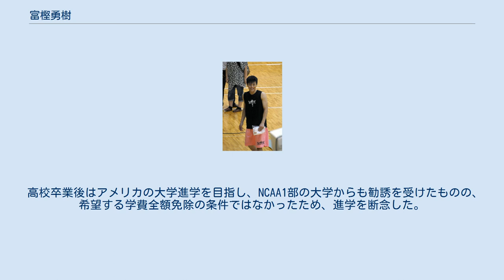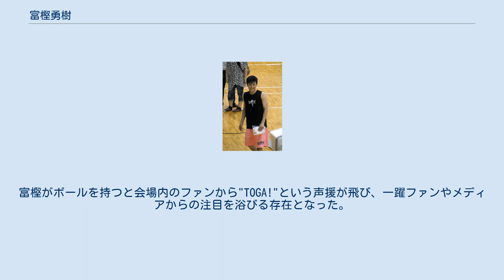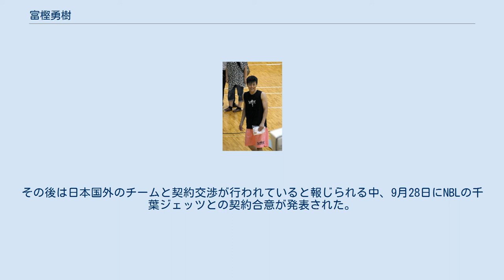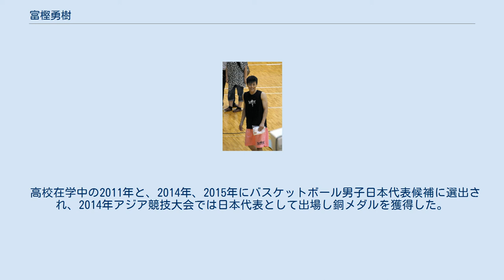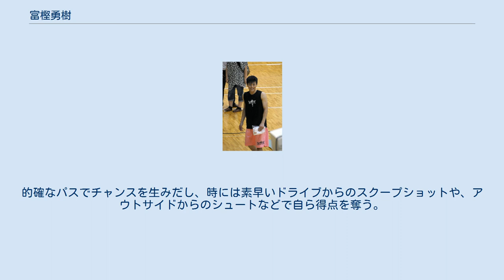富樫勇樹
富樫 勇樹（とがし ゆうき、1993年7月30日 - ）は、日本の男子バスケットボール選手である。
日本人2人目のNBA契約選手である。
Bリーグの千葉ジェッツふなばしに所属している。
バスケットボール男子日本代表。
 新潟県新発田市に生まれ、小学1年生でミニバスケットボールを始める。
新発田市立本丸中学校では監督としてチームを率いる父親のもと、3年時に全国大会で優勝したほか、2年時と3年時にはそれぞれ15歳以下、16歳以下の日本代表に選抜された。
 中学卒業を控え、当時浜松・東三河フェニックスのヘッドコーチで、富樫の父親と交流があった中村和雄の勧めもありアメリカ留学を決意。
ケビン・デュラントやグレイビス・バスケスなどを輩出したモントローズ・クリスチャン高校に進学した。
富樫は1年時からロスター入りし、主にシックスマンとして起用され、2010年の同校全米ランキング2位ランクインに貢献した。
 小・中学生時より全国レベルの大会に出場し、中学卒業後はアメリカの高校に留学。
高校卒業後は大学に進学せずbjリーグの秋田ノーザンハピネッツに入団し、プロ選手としてのキャリアを開始した。
1年目となるbjリーグ 2012-13シーズンにはbjリーグ新人賞を受賞。
 2011年には日本代表候補に選出され、同年8月のウィリアム・ジョーンズ・カップには若手選手を主体に構成された日本代表チームの一員として出場した。
また2012年6月にはNBAなどが主催するイベントBasketball Without Bordersに参加し、アジア地域における同年代のトップ選手が集まった中、MVPを獲得した。
この時指導に当たったローランド・ブラックマンは、富樫を「このキャンプにおいてナンバーワンのガード」と高く評価した。
 高校卒業後はアメリカの大学進学を目指し、NCAA1部の大学からも勧誘を受けたものの、希望する学費全額免除の条件ではなかったため、進学を断念した。
 2012-13シーズン 秋田時代 試合出場の機会を求めて日本に戻り、アーリーエントリー制度を用いて秋田ノーザンハピネッツに入団した。
秋田は中村和雄がヘッドコーチを務めており、出身地である新潟ではなく秋田のチームを選択したことは中村の存在が決め手であった。
 デビュー戦となった2013年2月2日の富山グラウジーズ戦では、15得点11アシストのダブルダブルを達成。
 高校卒業後約10か月間実戦から遠ざかり、状態は万全ではなかったものの、最終的にアシスト数は1試合平均6.07を記録。
規定に達しなかったためランキング入りはならなかったが、このシーズンのアシスト王である仙台89ERS・志村雄彦の6.25、そして2位の琉球ゴールデンキングス・並里成が記録した6.18に次ぐ数字であった 。
チームはプレーオフのセミファイナルで敗れたものの、このシーズン富樫は2012-13シーズンから新設されたbjリーグ新人賞を受賞した。
 2013-14シーズン bjリーグ 2013-14シーズンは中村が「富樫のチーム」と明言し、富樫は全試合にほぼフル出場。
2014年2月8日の信州ブレイブウォリアーズ戦では15アシストを記録し、リーグ記録の16にあと1と迫った。
レギュラーシーズンで富樫は1試合平均7.9アシストを挙げアシスト数1位のタイトルを獲得。
ベストファイブにも選出された。
さらに出場時間も計1895分でリーグ1位、得点も同15.6点を記録し、リチャード・ロビーに次ぐチーム2位の得点源となった。
このシーズン、チームは創設以来初となるファイナルズに進出。
カンファレンスファイナルでは富山グラウジーズに対し28点、7アシストを奪い勝利。
琉球ゴールデンキングスとのファイナルでは、両足の痙攣に見舞われ試合にこそ敗れたが、30得点5アシストを記録した。
このシーズンには最多アシストのタイトルを獲得し、ベストファイブに選出された。
 またこの年、秋田市立体育館で行われたbjリーグオールスターゲームでは、23得点、5アシストを挙げMVPに選ばれた ほか、東京運動...